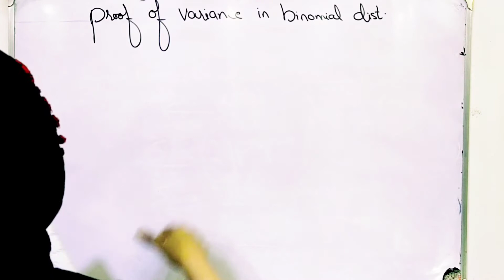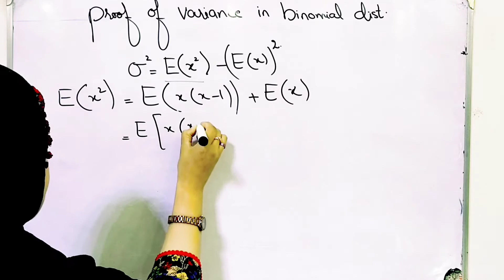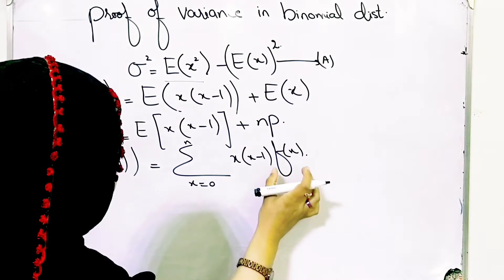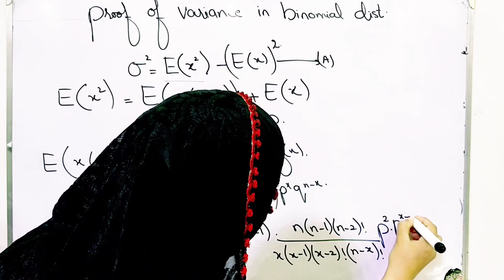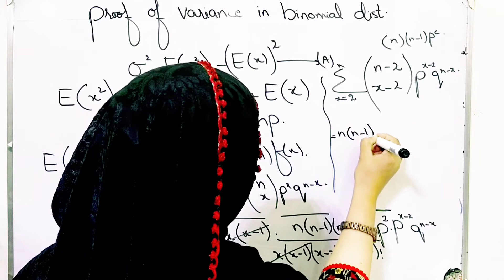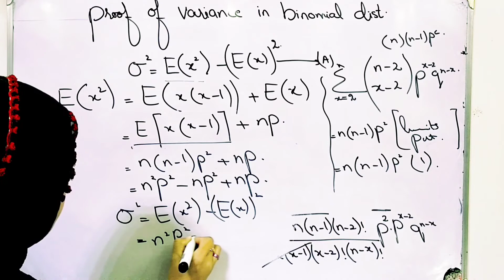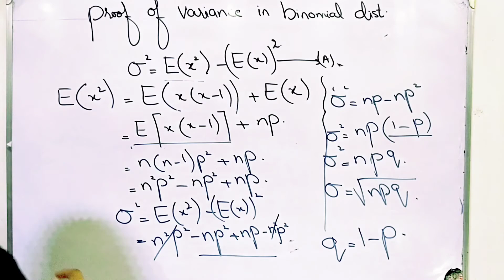Proof of variance in binomial distribution ch 8 lec 16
Examples of moment generating  and cumulant generating functions of normal distribution
Moment generating function
Amazing solution and hint for normal distribution
Mean deviation proof of normal distribution
Mean and Mode of normal distribution are equal proof
Examples of normal distribution, normal distribution solution
Properties of normal distribution with proof area under the curve is one
Normal distribution,probability density function, standardize normal distribution